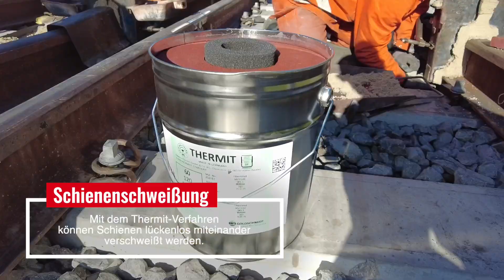Gut zu wissen! Heute: Teil 11 – Wie werden Schienen verschweißt?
Beim Verschweißen von Schienen wird das ThermitschweißVerfahren angewendet. Dabei läuft nach dem Vorbereiten des Schienenstoßes der flüssige Stahl in eine Form in die Stoßlücke und verbindet nach dem Erstarren die beiden Schienenenden. Schau's dir an 💪🤓